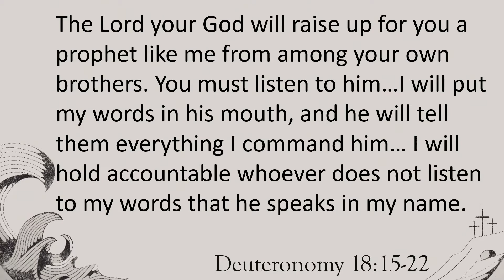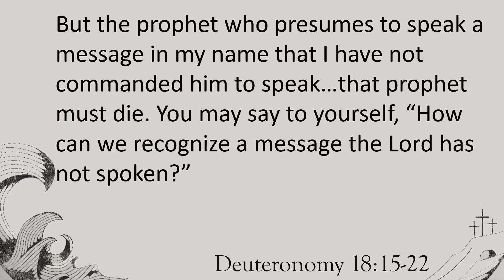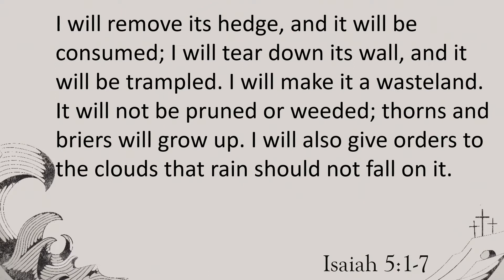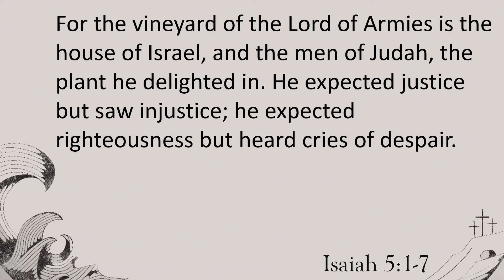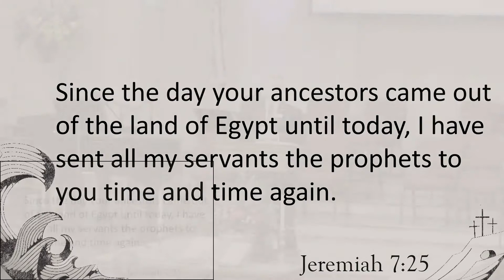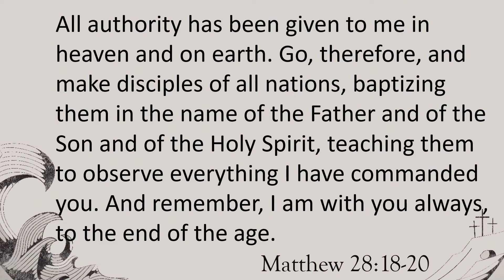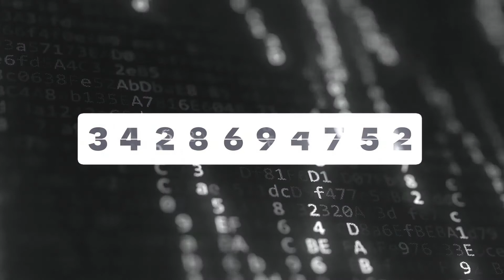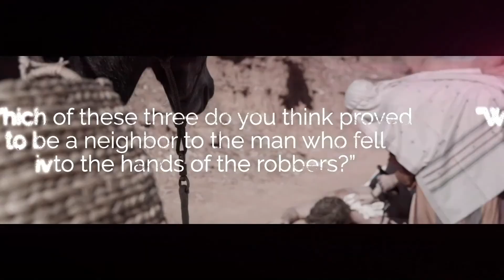September 12, 2021 Service [Trimmed] at First Baptist Thomson, Streaming License 201531172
Sunday morning broadcast! There is only One who truly has authority in everyone's life, but do you realize it?

Please consider designating part of your support to our Audio/Video ministry so we can keep improving these videos. First Baptist Church, Thomson Georgia. Pastor David Lambert. Loving God, loving people, making disciples of Jesus from all generations.

This week, music includes "Days of Elijah", "The King Is Coming", "Fairest Lord Jesus", and "Revelation Song", plus "Goodness of God". Our streaming license is 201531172, and our copyright license is 1389779.

God bless you. Jesus loves you!

0:00:00 Welcome and Announcements
0:06:15 Music, Scripture, Children's Sermon
0:33:00 Sermon, "Who Is in Charge?" from Mark 12, by David Lambert
1:08:45 Invitation to Commitment